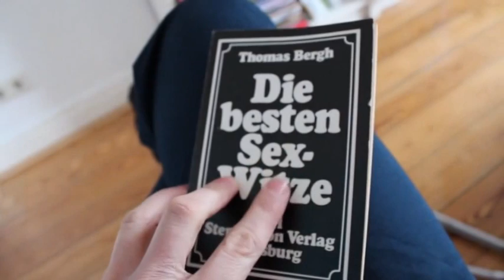Der Kapitän liest aus "Die besten Sex-Witze" - Folge 9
Burn-Out, Tod durch Stress und hektische Flecken auf dem Dekolleté - in dieser geschäftigen Zeit lechzen wir wie noch nie nach ein wenig Zeit für Kultur und Müßiggang. Nicht wahr?
Pascal van der Straaten malt einen mutigen Sonnenstrahl in den dunklen Wolkenhimmel und nimmt sich die Zeit. Vor dem heimischen Kamin liest er aus Thomas Berghs Meisterwerk "Die besten Sex-Witze" (erschienen im Carl Stephenson Verlag). Tiefgründig, couragiert und frech - begleiten Sie ihn auf seiner psycho-erotischen Lesereise.